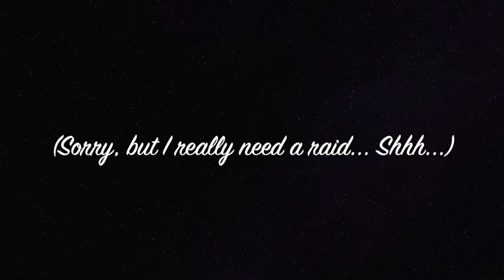[FFBE] In-Game News: You Heard it Here Last, 9/10/19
OK- so there were five items on the news, but don't worry- we'll find a way to stretch it into 15 minutes of life you'll never get back.